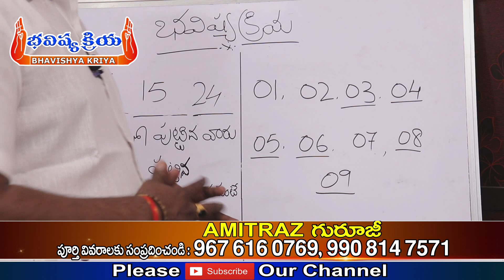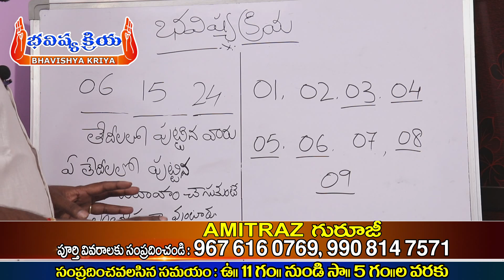06,15,24 తేదీలలో పుట్టిన వారు ఎవరిని వివాహం చేసుకోవాలి| Marriage Matching Numerology| Bhavishyakriya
06,15,24 తేదీలలో పుట్టిన వారు ఎవరిని వివాహం చేసుకోవాలి| Marriage Match Numerology| Bhavishyakriya
Name: Agnnesh Amitraj
Fomous In Astrology,Numerology And Yastro Numerology
మీకు ఆధ్యాత్మికతను మరింత దగ్గర చేసేందుకు నిరంతర పూజ విధానాలు పురాణ గాధలు, మన సంప్రదాయాలు పద్ధతులు, ధర్మ సందేహాలు, జాతక సంభందిత దోషాలు మరియు వాటి పరిహారాలు, జ్యోతిష్య సంభందిత మరియు దిన, వార, మాస రాశి ఫలితాలు ప్రతిరోజు మీకు అందజేస్తుంది మీ Bhavishyakriya Tv.

Welcome To Bhavishyakriya Tv Youtube Channel.
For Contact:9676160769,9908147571